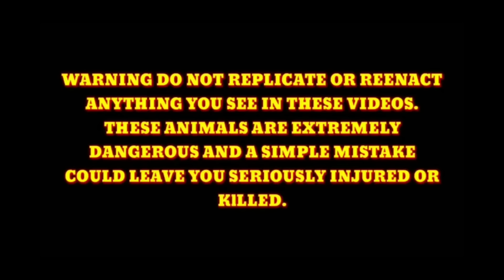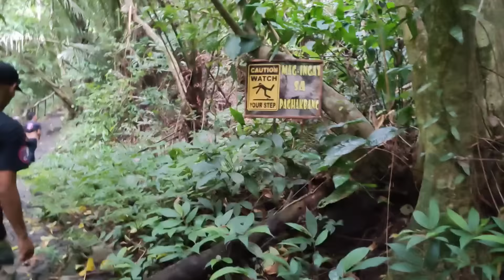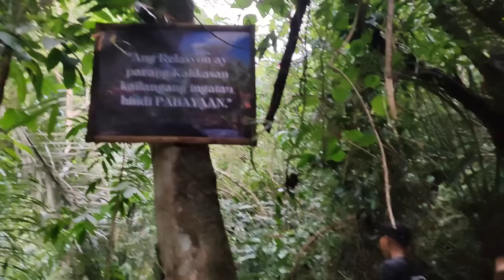DAHILAN NG PAG KA WALA NI ZUMA. AT MGA NAHULING AHAS SA IBAT IBANG LUGAR